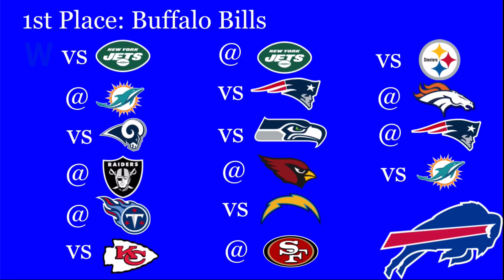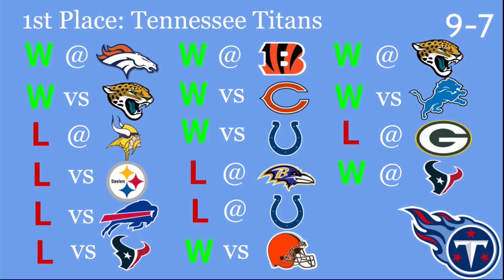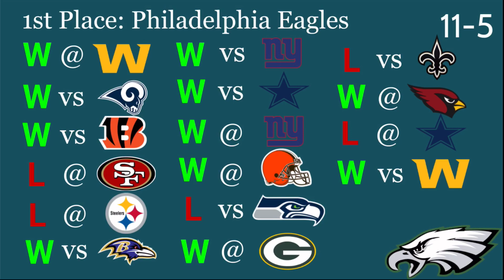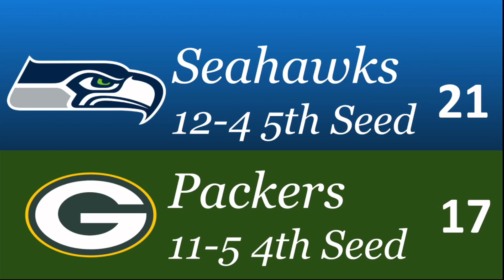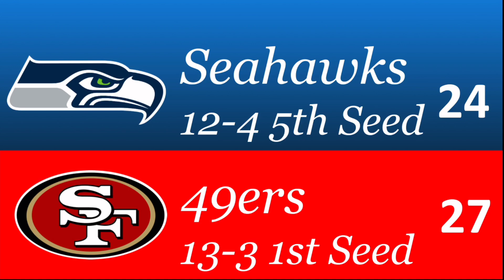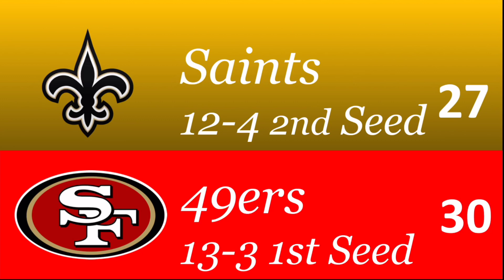NFL 2020 Full Season Predictions